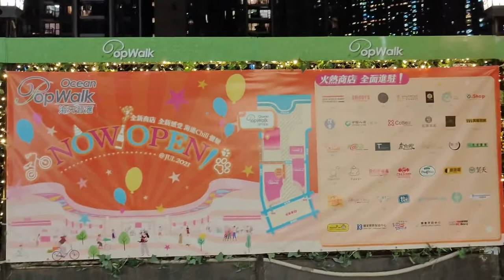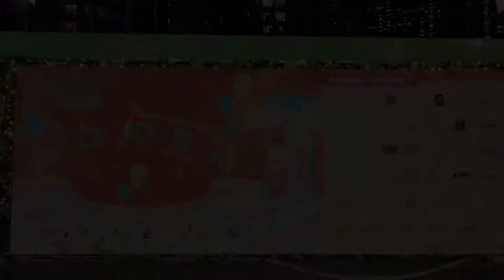「『旨在一喜』日式主題裝置」PopWalk x WHOSMiNG (2) - 2022年01月15日